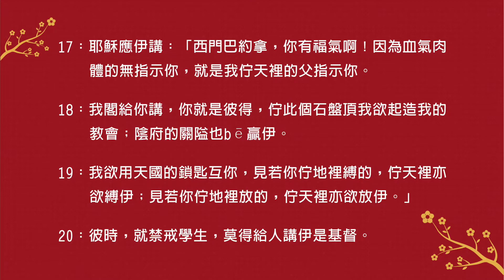2022.02.01 鳳山教會 新春稱謝禮拜 潘恩盛 牧師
信息 / 我是誰?
主理 / 潘恩盛 牧師
司琴 / 洪良燕 姊妹